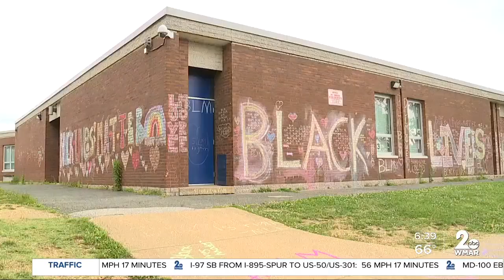Someone is washing away Hillcrest Elementary students' BLM chalk art